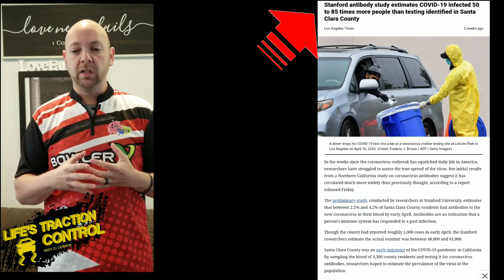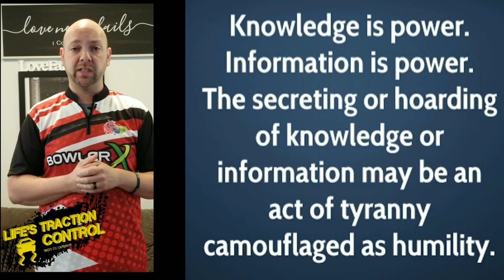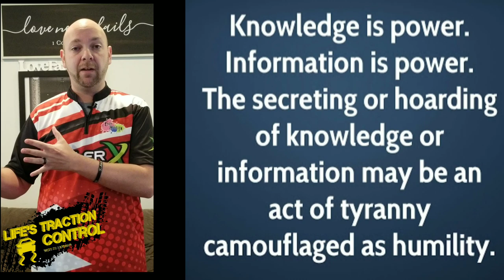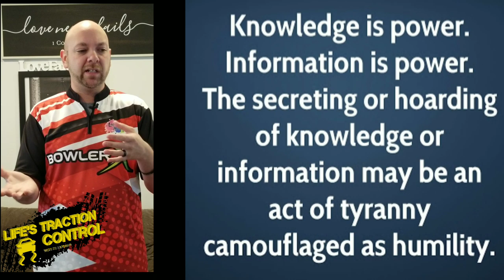Stick to bowling, you're not an expert. | Live Tuesdays at 7pm on the BowlerX channel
Super Sharp scissors